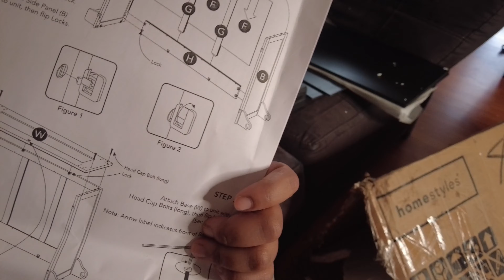Home improvements S1 Ep. 2 | Putting together this Kitchen Bar Cart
Hey my haveitall's! Its another day of home improvements, and though we didn't get to the kitchen just yet, the bar cart came in pretty early, and I'm tired of looking at the box! Let's put it together!